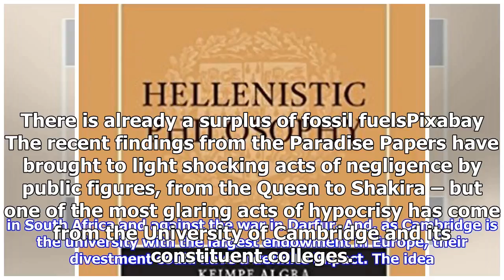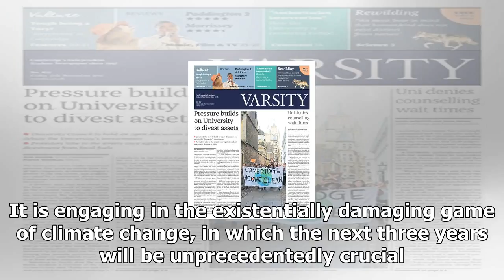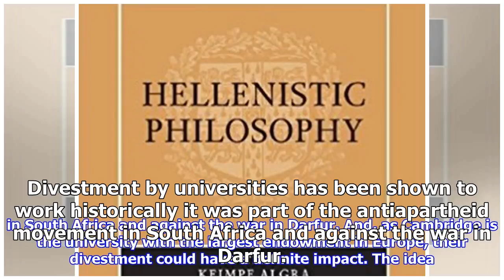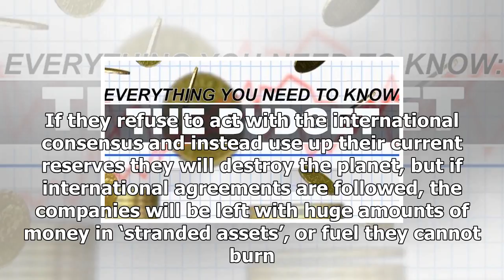News today-Cambridge need to split, sooner rather than later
News Today - News today-Cambridge need to split, sooner rather than later

There is already a surplus of fossil fuelsPixabay The recent findings from the Paradise Papers have brought to light shocking acts of negligence by public figures, from the Queen to Shakira – but one of the most glaring acts of hypocrisy has come from the University of Cambridge and its constituent colleges. In these documents, the university was found to have invested £1.3 million in Coller international, a taxdodging private equity firm that primarily invests in Shell, alongside two deepsea oi...